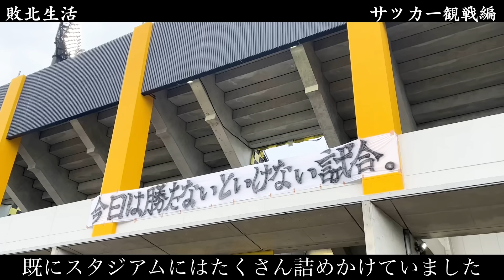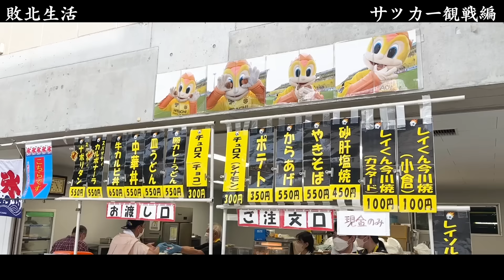【東大5落ちフリーター】スポーツ観戦で失敗を繰り返す【敗北生活】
12年間芸人として活動するも売れず。番組の企画がきっかけで31歳から東大受験を始めるも5年連続不合格。35歳元芸人東大5度落ちフリーターの敗北生活の模様です。毎週金曜日更新。火曜日にも時たま更新。

編集・撮影協力:田中

日々の勉強の模様をお届けします。

【TAWASHI】